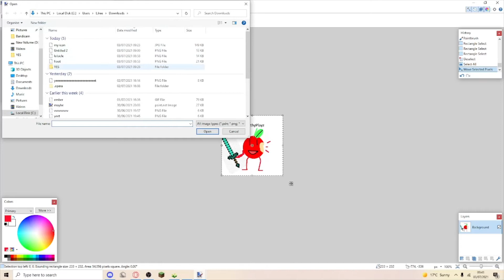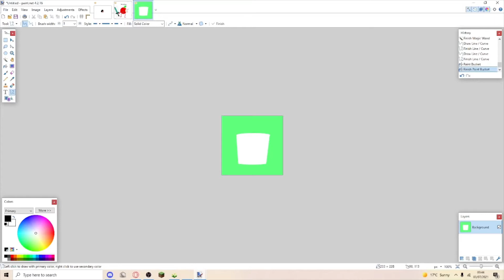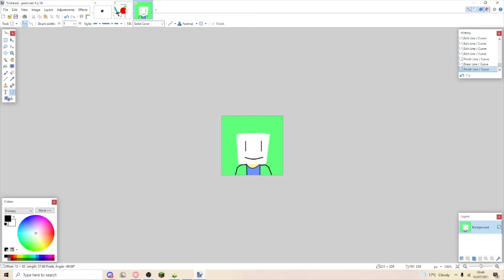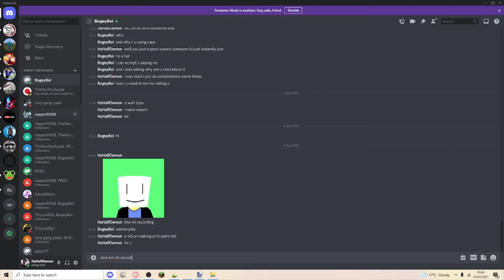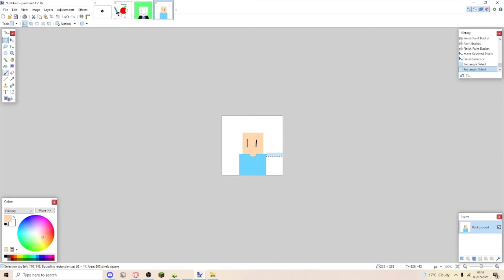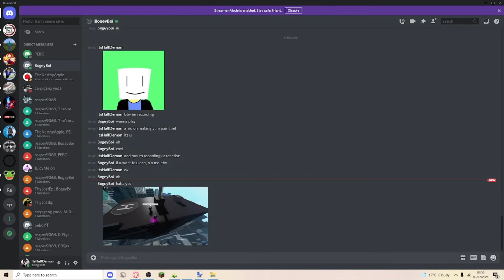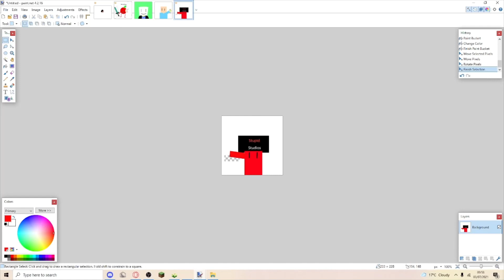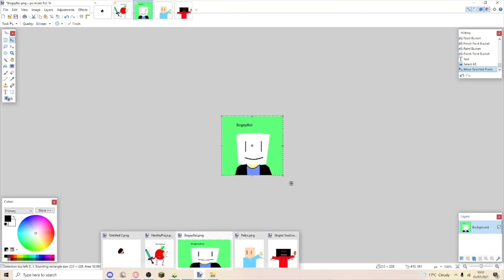Drawing my friends(that are youtubers)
Pebo
doesn't have any vids ;(